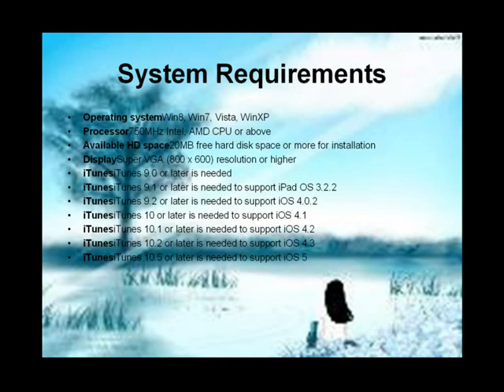iMacsoft iPhone Photo to PC Transfer